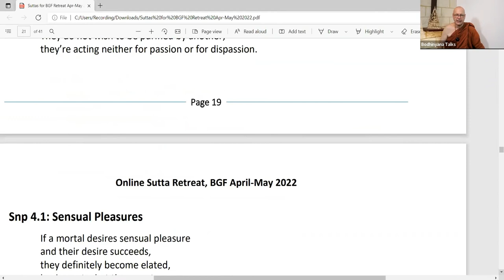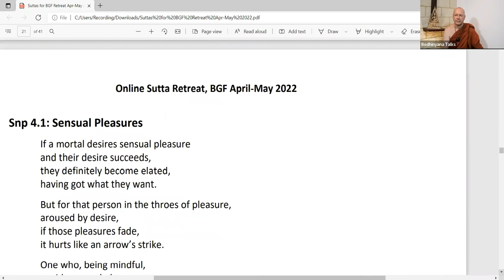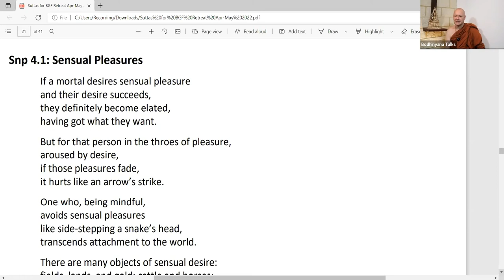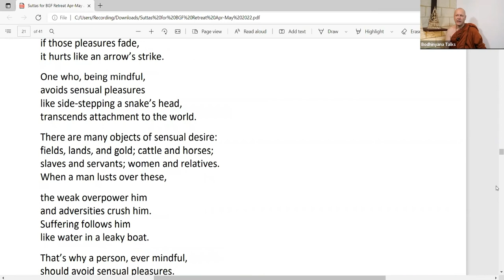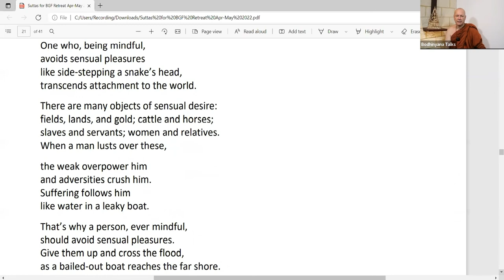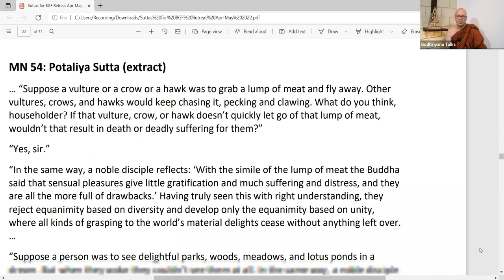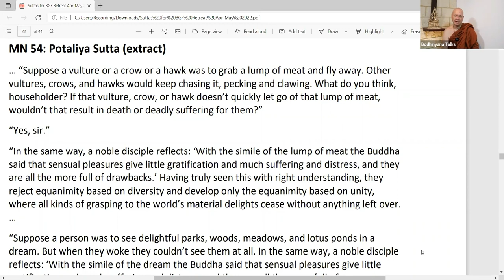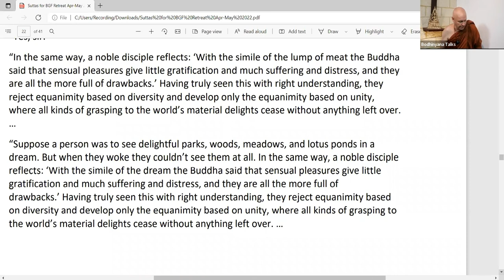Day 3 Sensual Pleasures SNP4 1 & MN54 by Ajahn Brahmali